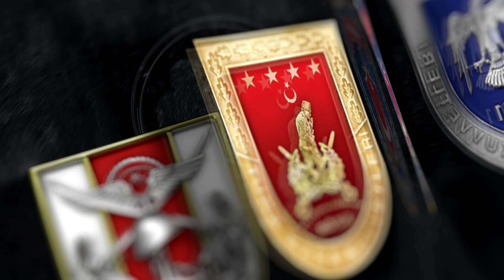Pençe-Şimşek ve Pençe-Yıldırım operasyonları ile terör temizliğimiz hız kesmeden devam ediyor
Irak kuzeyinde icra edilen Pençe-Şimşek ve Pençe-Yıldırım operasyonları ile terör temizliğimiz hız kesmeden devam ediyor. Arama-tarama faaliyetlerinde ele geçirilen silah, mühimmat ve tuzaklanmış EYP’lerin tespit ve imhası sürüyor.

15 Temmuz Destanı videolarını izlemek için linke tıklayınız.